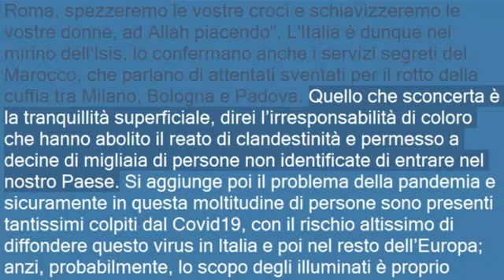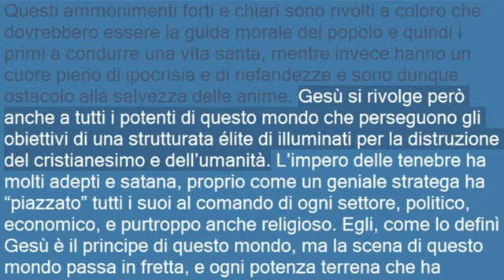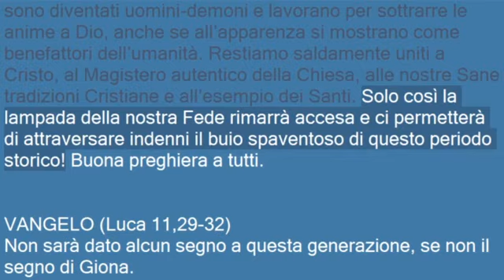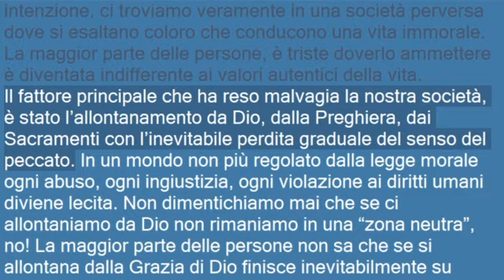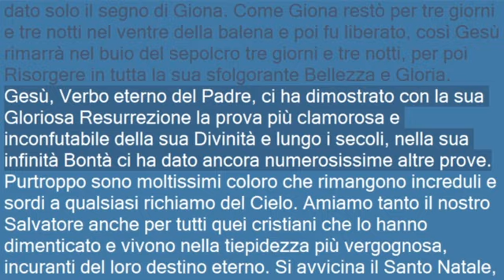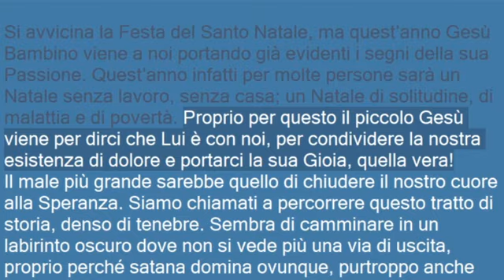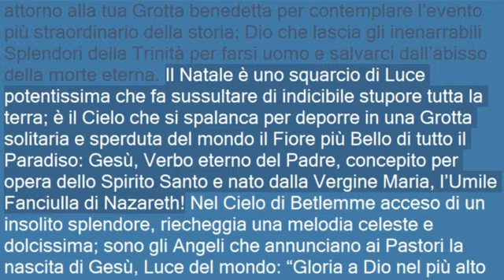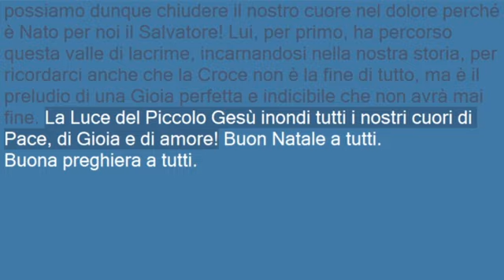Catechesi N. 344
Preghiere, Guarigione, Liberazione, Messa, San Giovanni Paolo II, Santa Rita, Santa Gemma, San Pio,